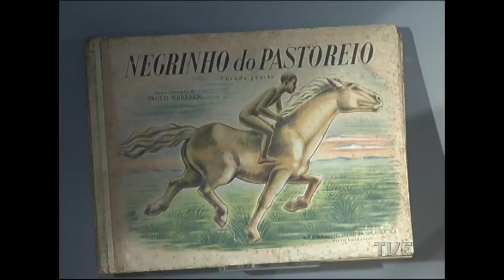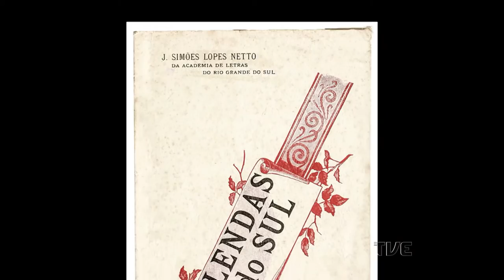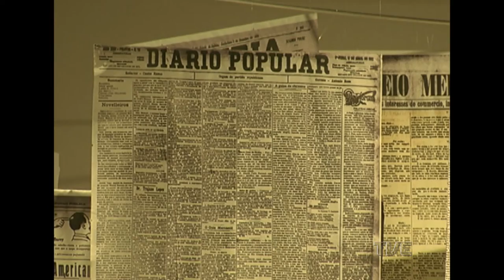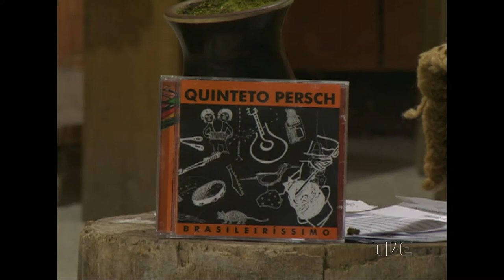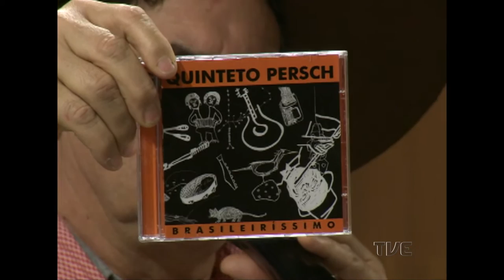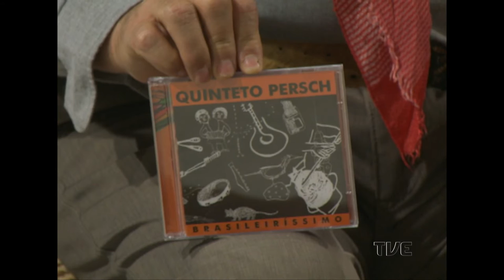Galpão Nativo | TVE - Quartchêto e Quinteto Persch - 13/11/2016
O Galpão Nativo recebe aqui o Quartchêto e Quinteto Persch para muita música. No quadro Coisa de Gaúcho, com Beto Mayer, é apresentado o primeiro episódio de um especial sobre os 100 anos da morte de Simões Lopes Neto.

Misturando ritmos folclóricos comuns à atualidade do Pampa, como a milonga, a vanera, o chote, o chamamé, a chacarera, o candombe, a polca, o Quartchêto lançou o primeiro disco, em 2005. Eles já foram selecionados para o Rumos Itaú Música, o Natura Musical e o Petrobras Cultural. Ainda, ganharam quatro troféus Açorianos com esse primeiro trabalho. O segundo álbum, Bah, de 2009, também foi premiado neste reconhecimento e levou três troféus, inclusive Disco do Ano.

O Quinteto Persch iniciou suas atividades, em 1999, em Porto Alegre, tendo como objetivo, difundir o acordeon através da música de câmara, demonstrando sua versatilidade e oportunizando a exploração do instrumento com repertório erudito. Completa em 2015, 16 anos de atividades ininterruptas. É o único grupo no país com essa formação instrumental de música de câmara e proposta artística utilizando o acordeon.